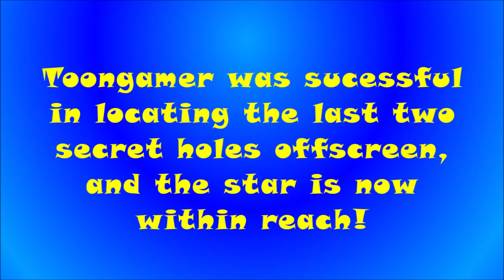Let's Play Super Mario 64 Part 40 - Koopa The Quick Rematch/Tiny Secrets in Tiny Holes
Star 3 of Tiny-Huge Island requires another race with Koopa the Quick! Its been a while since we've seen this speedy koopa and he's faster than ever! Challenge him to a race and beat him to the goal flag and the star is yours. Star 4 involves finding 5 tiny secrets hidden around the Tiny Island hidden in certain holes and cave entrances. Watch your step as you could slide right off the edge of the island into the bottomless void!

Note: A lot of game footage is choppy and laggy in this part. I unfortunately didn't realize this before deleting my backup file and copying my current progress to the blank file, meaning I couldn't go back and re-record it. There's even a part that had to be cut out towards the end since the video lagged for like 30 seconds and cut out a huge chunk of game footage.

Original Recording Date: December 8th, 2021